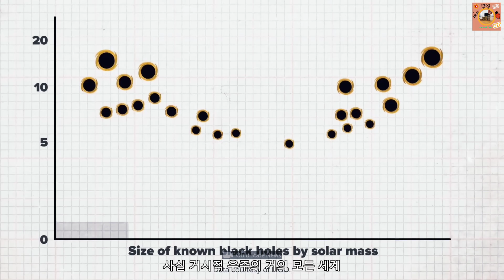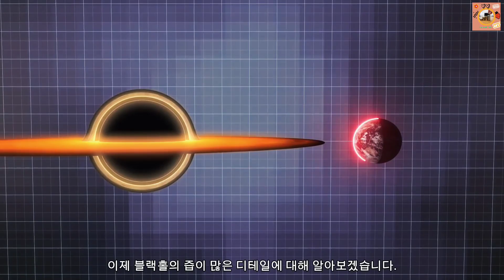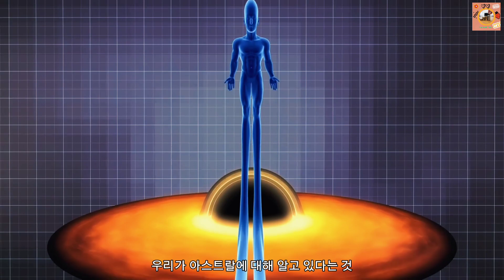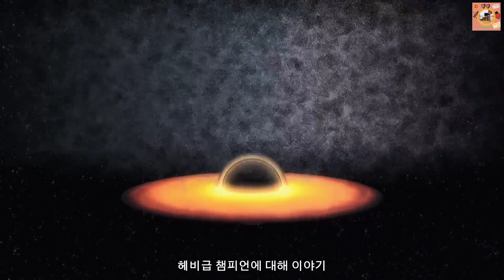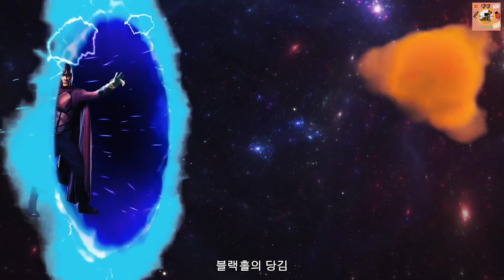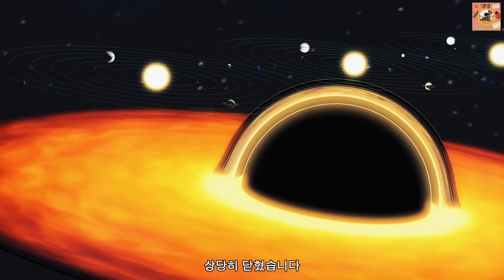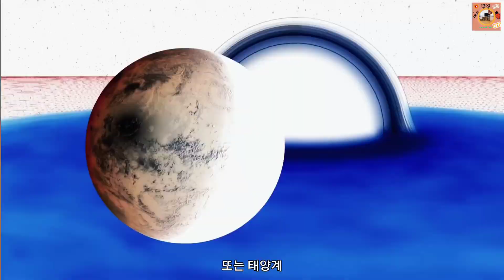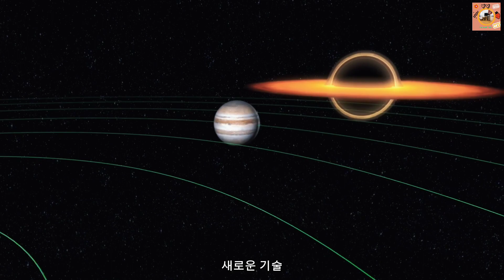Is Humanity at Risk? The Black Hole That's Right in Our Backyard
In this video, we dive into the science behind Sagittarius A*, the black hole closest to us and how dangerous it can be. Join us as we explore the extreme gravitational forces of a black hole, and what would happen if we were to get too close. So sit back, relax, and let's get started!

Welcome to Factual Feast, where we explore the fascinating world of fact, science, technology, and the universe! From the inner workings of the human body to the outer reaches of space, we delve into the latest and most interesting discoveries that are shaping our world. Whether you're a science buff or just looking for some mind-blowing facts, we've got you covered. Join us as we uncover the mysteries of the world around us and discover new frontiers in the fields of science and technology. Get ready for a journey that's both educational and entertaining!

1. The videos have no negative impact on the original works.

3. The videos are transformative in nature.

4. We use only the audio component and tiny pieces of video footage, only if it's necessary.